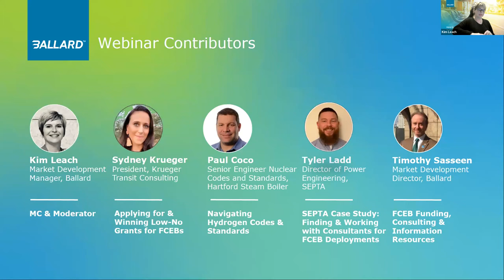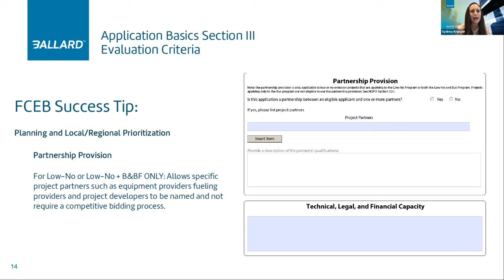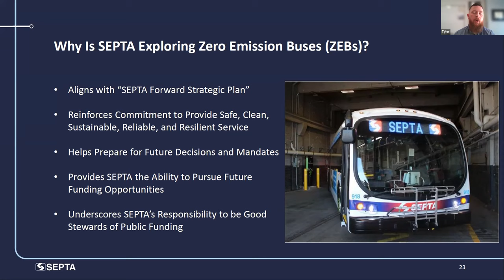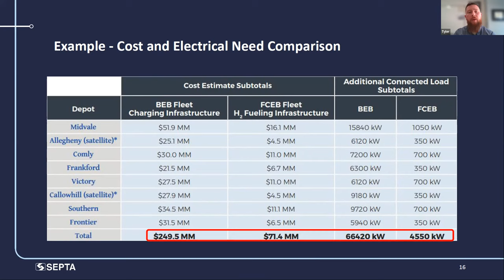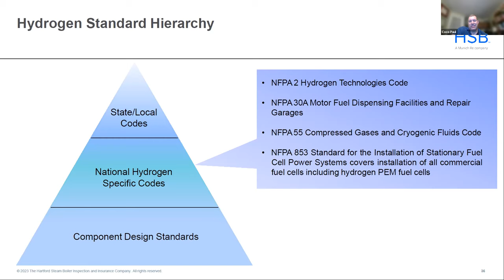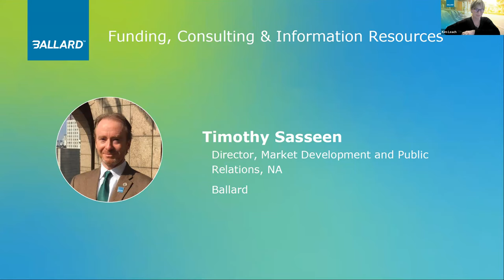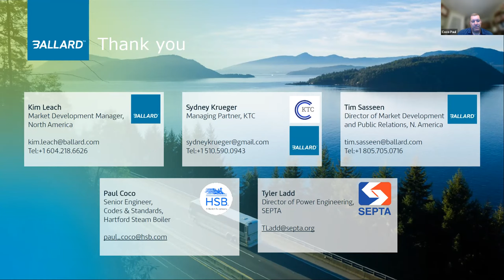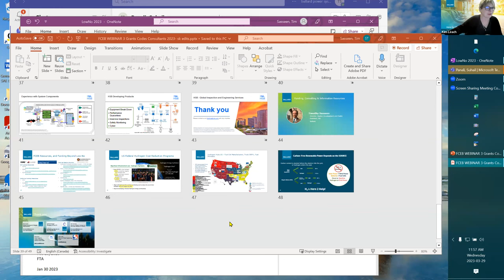FCEB Series | Webinar 3 : Low-No Grant Applications & Financing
Leading industry experts will discuss the Department of Transportation’s FTA Low-No Funding Program for transit agencies looking to transition to zero-emission bus fleets in the U.S. This year, the initiative aims to provide nearly $1.7bn in financial support to applicants with the ambition of starting or growing their FCEB fleet, improving supporting facilities and infrastructure, and providing necessary workforce training and up-skilling. Applicants are required to submit their bid proposals to the FTA and funding is allocated on a competitive basis. The deadline to submit is April 13, 2023.

Representatives from Ballard, Hartford Steam Boiler, Southeastern Pennsylvania Transit Authority (SEPTA), and Krueger Transit Consulting will contribute to a comprehensive agenda covering key topics including:

1. Applying for and Winning Low-No grants for FCEBs - by Sydney Krueger (President, Krueger Transit Consulting and Manufacturer's Representative, Ballard North America)

2. Navigating the Evolving Codes and Standards Affecting FCEB Fleets - by Paul Coco (Senior Engineer, Nuclear Codes and Standards, Hartford Steam Boiler)

3. SEPTA’s Experience Finding and Working with Consultants for FCEB Deployments - by Tyler Ladd (Project Engineer, SEPTA)

4. Funding, Consulting, and Information Resources - by Timothy Sasseen (Market Development Director, Ballard)

Moderated by Kim Leach (Market Development Manager, Ballard).